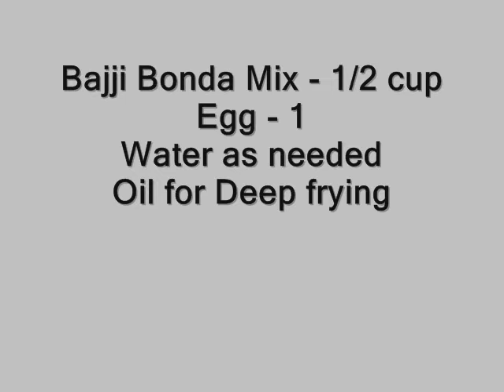Easy Egg Bonda Recipe - Mutta Bonda Recipe